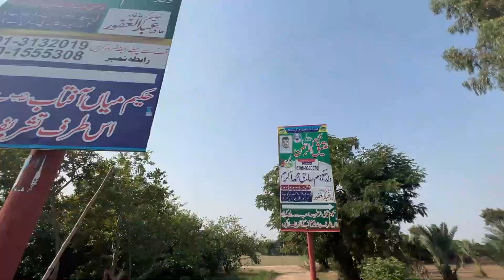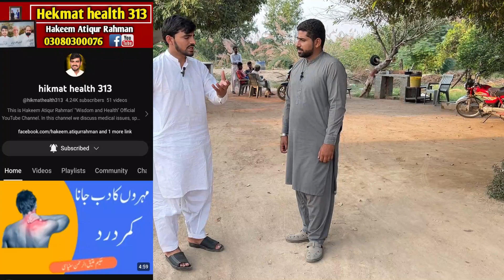falaj ka free ilaj | motapa khatam karnay ka desi nuskha | hikmat in Pakistan